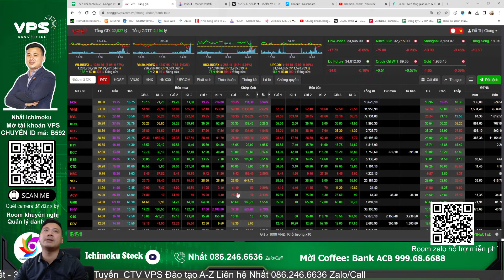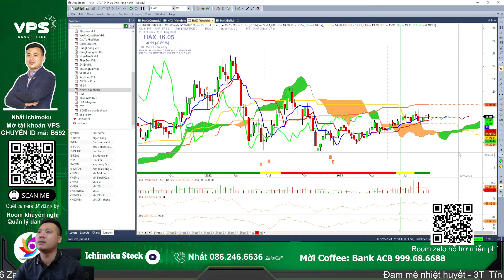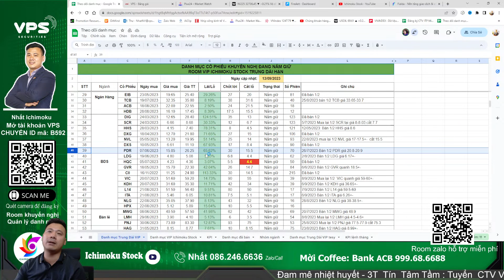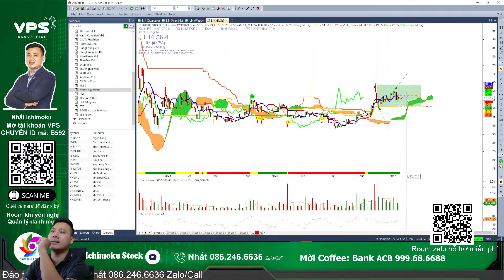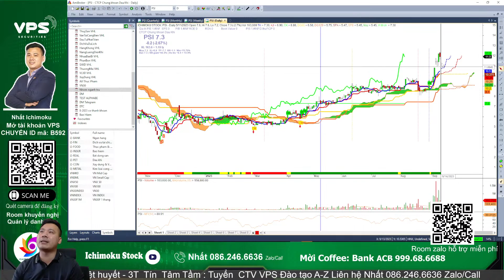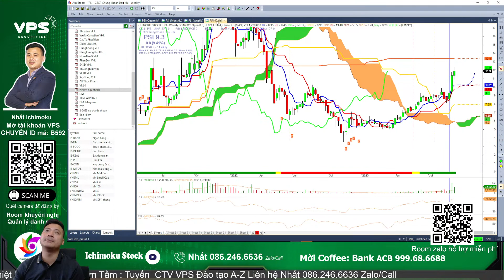Phân tích xu hướng cổ phiếu QBS AAS HAX L14 PSI, nhận định thị trường chứng khoán hôm nay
Nhận định thị trường chứng khoán hàng ngày . Chương trình nhận định chứng khoán kịch bản khả năng trong dài hạn, trung hạn cũng như ngắn hạn dành đến anh chị hàng ngày. Trong video livestream này Nhất Ichimoku và ae Ichimoku Stock cùng anh chị nhận định diễn biến của thị trường chứng khoán hôm nay diễn biến thế nào, khả năng trong ngắn trung hạn trong thời gian tới? Hỏi đáp nhận định và phân tích điểm mua bán cổ phiếu trong livestream anh chị nhé!